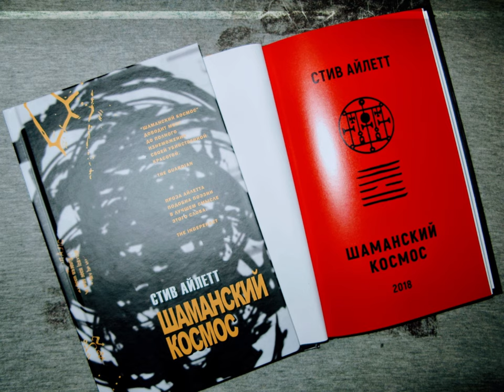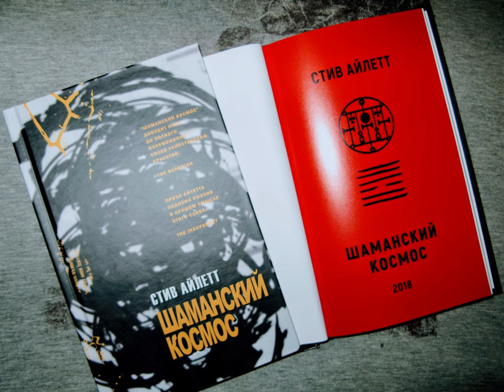Стив Айлетт - Шаманский космос - 1 - Читает и шумит NoiseBook project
Стив Айлетт / Steve Aylett
Шаманский космос (1) / SHAMANSPACE
Читает и шумит NoiseBook project

Прописал гитарную партию, потом утопил её в миксе и добавил синт, потом записал ударные и засемплил их, получился лёгкий индустриальный музон с налётом dark ambient.